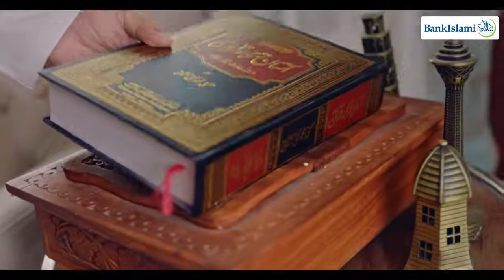BankIslami - The essence of Ramadan!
This Ramadan, let's reignite the very bond we have with Allah Subhanahu Wa Ta'ala through self-reflection, discipline, and improvement.

Let's make the most of this Holy month of fasting, reflection, devotion, generosity, and selflessness, because "Hum nahi kareyn gain, to aur kaun karega?"